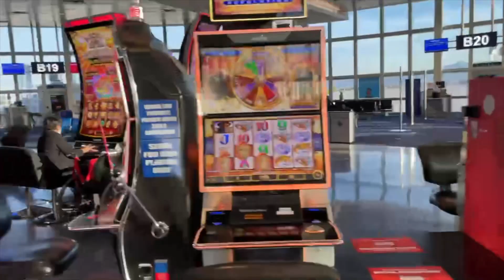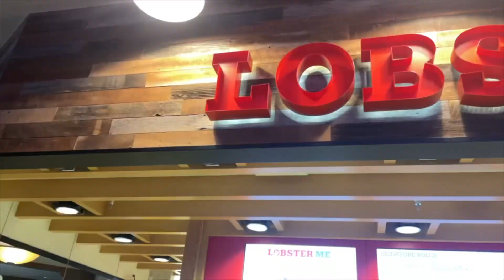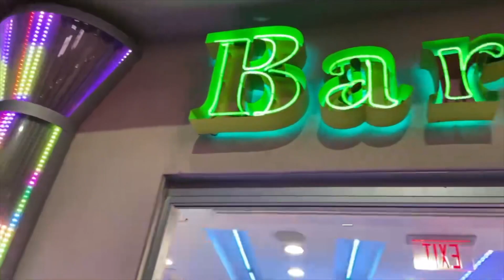LAS VEGAS VLOG | Pandemic Edition ✨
I took a well needed break from YouTube, but now I’m back. I went on a mini vacation for my friends 21st birthday to Las Vegas, so I decided to film our experience and festivities. I hope you enjoy the video! Stay blessed & healthy 🖤